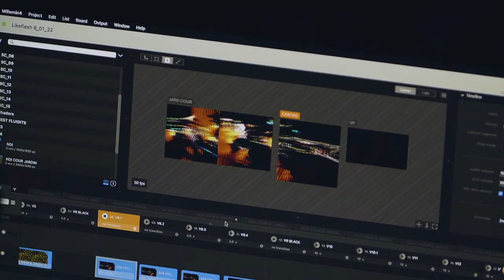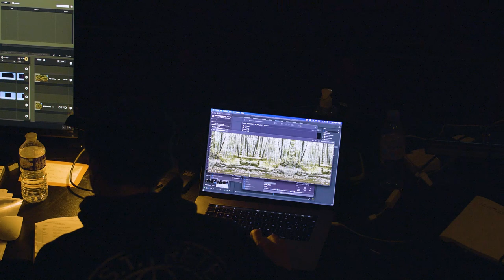"Like flesh" par Silvia Costa, metteure en scène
Silvia Costa, metteure en scène et scénographe, présente "Like flesh", un nouvel opéra de Sivan Eldar et Cordelia Lynn.

"Like flesh" est présenté en création mondiale à l'Opéra de Lille du 21 au 28 janvier 2022.

Nouvel opéra de chambre de Sivan Eldar (1985-)

Livret : Cordelia Lynn (1989-)

Direction musicale : Maxime Pascal
Mise en scène et scénographie : Silvia Costa

Création vidéo IA : Francesco D'Abbraccio

Costumes : Laura Dondoli
Lumière : Andrea Sanson
Réalisation informatique musicale Ircam : Augustin Muller
Projection sonore : Florent Derex
Chefs de chant : Alain Muller, Bianca Chillemi
Assistant à la direction musicale : Richard Wilberforce
Assistante mise en scène : Gabrielė Bakšytė
Assistante scénographie et accessoires : Elena Zamparutti
Assistant scénographie : Alessio Valmori

Avec
La Femme, L'Arbre : Helena Rasker
Le Forestier : William Dazeley

L'Étudiante : Juliette Allen

La Forêt : Adèle Carlier, Hélène Fauchère, Guilhem Terrail, Sean Clayton,
 René Ramos Premier, Florent Baffi
Le Balcon ensemble instrumental
et électronique

Commande : Opéra de Lille, Opéra Orchestre national de Montpellier et Opéra national de
Lorraine

Avec le soutien de la DRAC Hauts-de-France (aide à l’écriture d’une oeuvre musicale
 originale), du Fonds de Création Lyrique,  de la SACD et de la Copie Privée

Production : Opéra de Lille
Coproduction : Opéra Orchestre national de Montpellier, Opéra national de Lorraine, Ircam-
Centre Pompidou

En collaboration avec Le Balcon et Opera Ballet Vlaanderen (Anvers)
Avec le soutien d’enoa (réseau européen d’académies d’opéra), du programme Europe
 Créative de l’Union européenne et de la Fondation Camargo

Avec le soutien du Crédit Agricole Nord de France, mécène principal de la saison 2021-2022
de l'Opéra de Lille

Copyright Éditions Durand

Like flesh est lauréat du prix FEDORA pour l’Opéra 2021 avec le soutien de Generali.

MOINS